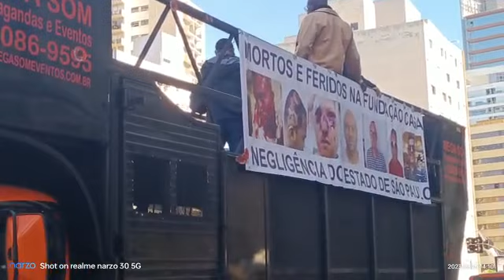servidores da fundaçao casa em greve